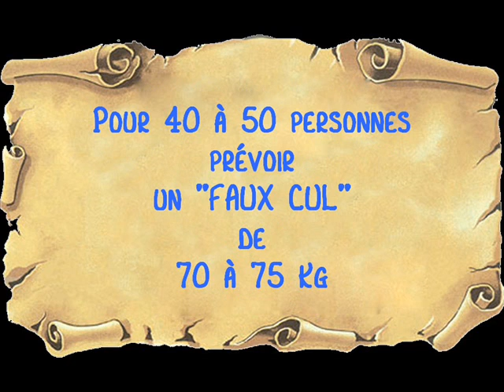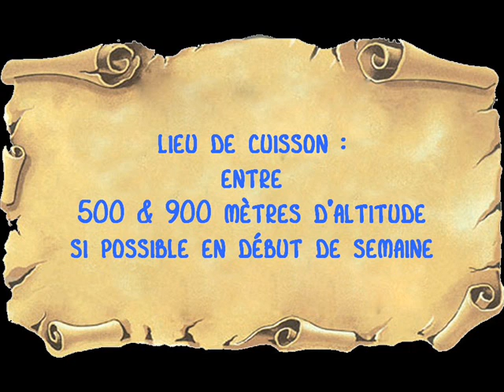Le Faux Cul.wmv